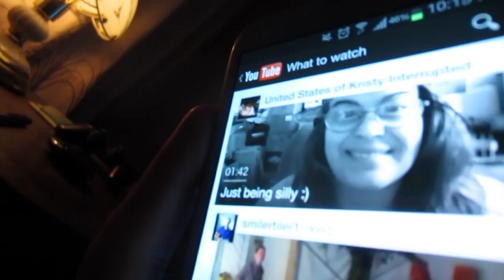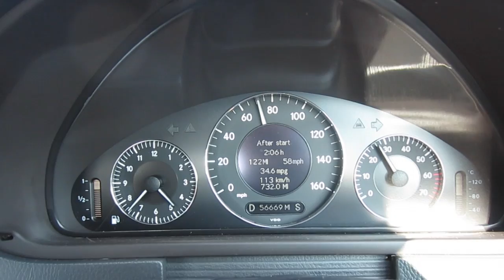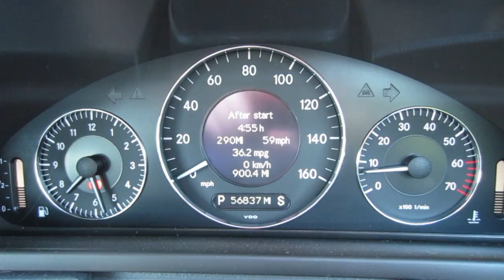Stuvlog - eating and beaches